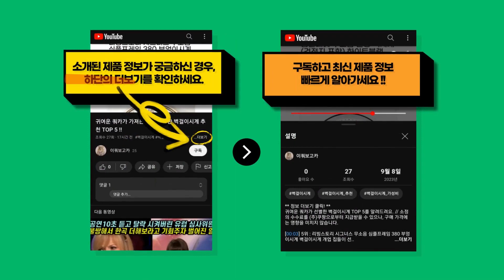2023년 가장 인기 있는 랩시리즈워터로션 추천 TOP 9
귀여운 쿼카가 신중히 고른 랩시리즈워터로션 TOP 9를 알려드려요. // 소정의 수수료를 (주)쿠팡으로부터 지급받을 수 있으나, 구매 가격에는 영향을 미치지 않습니다.

[00:08] 9위 : 미프 베이직 로션 워터 모이스춰 150ml 단품 1개..

[00:23] 8위 : 랩시리즈 레스큐 워터 로션 200ml 1개..

[00:38] 7위 : 랩시리즈 워터 로션 200ml 1개..

[00:53] 6위 : 캘빈클라인 CK one 모이스처라이저 250ml 1개..

[01:08] 5위 : 그루밍랩 더마에디션 시카세이프 올인원 크림 100ml 1개..

[01:23] 4위 : 랩 시리즈 기초 2종 (워터 로션 200ml + 에이지레스큐 50ml) 1set..

[01:38] 3위 : 안티 에이지 맥스 LS 워터로션 200ml 1개..

[01:53] 2위 : 랩시리즈 오일 컨트롤 클리어링 워터 로션 200ml 1개..

[02:08] 1위 : 랩시리즈 데일리 레스큐 워터 로션 200ml 1개..